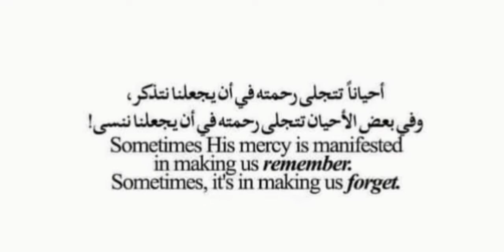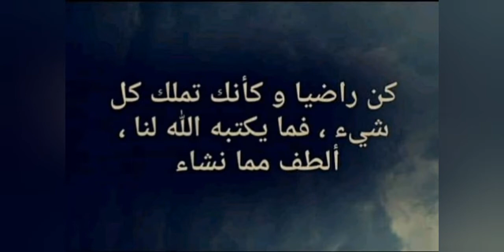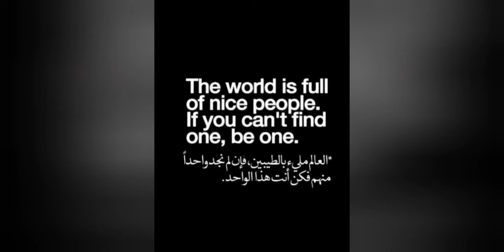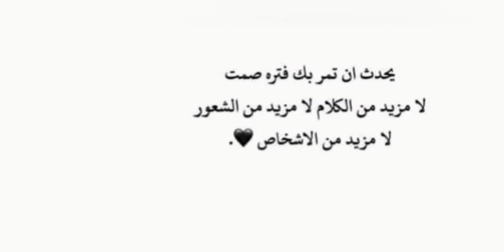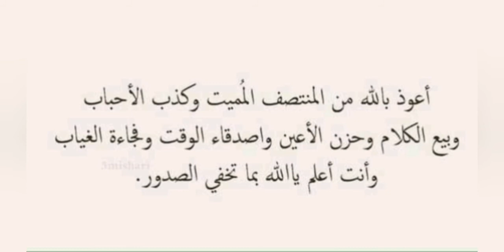بعيدا عن علم النفس شاهد قبل الح__ذف واستفد من نصائح للشباب🔥❣️ الجزء الخامس(5)